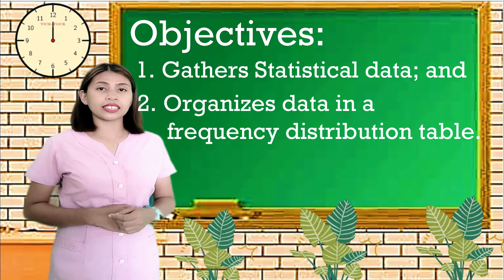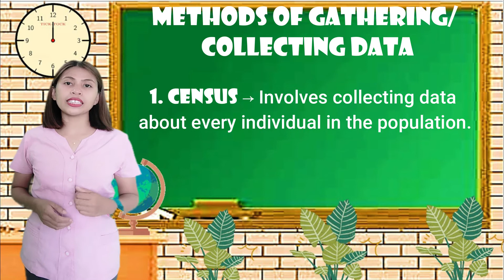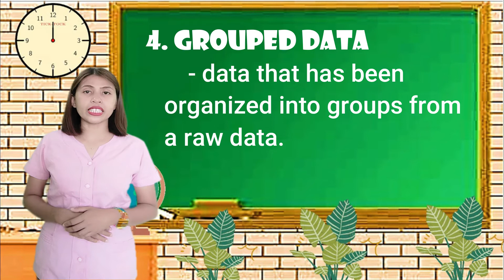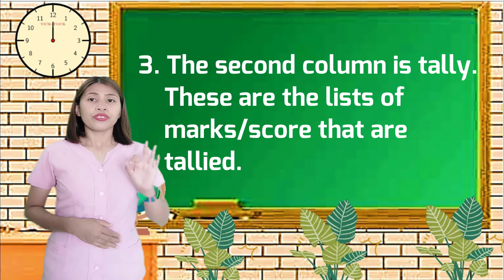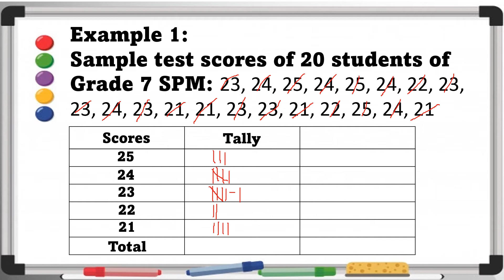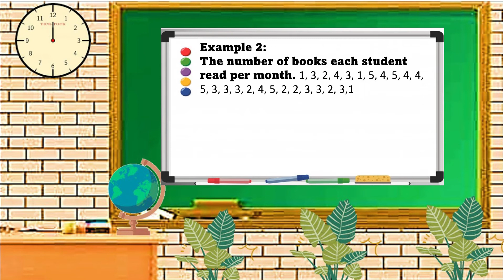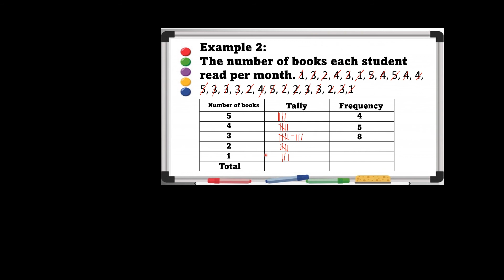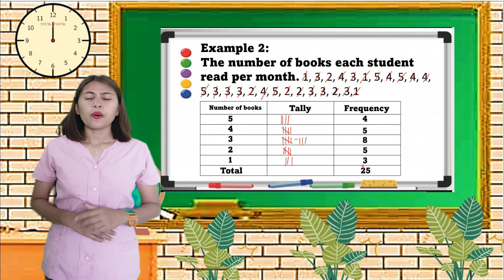Grade 7 Quarter 4- Methods of Gathering/Collecting Data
What are the methods of gathering/collecting data in statistics?